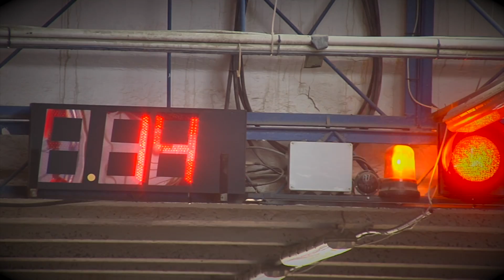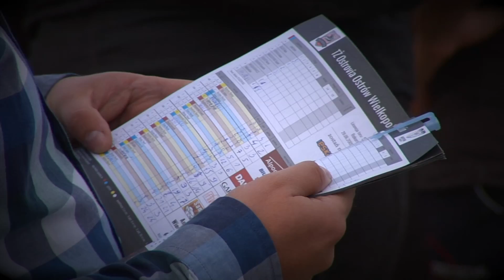TŻ Ostrovia - podsumowanie sezonu 2017!